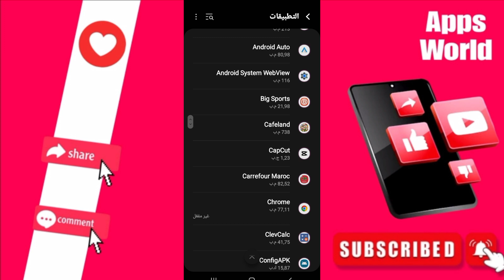كيفية طريقة حل مشكلة الكاميرا على تطبيق تيك توك TikTok بالعربي